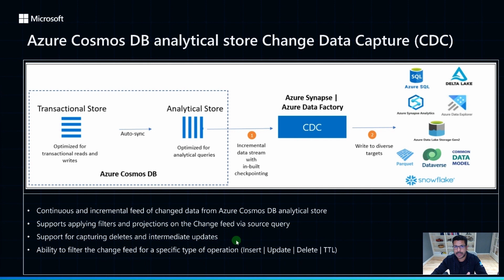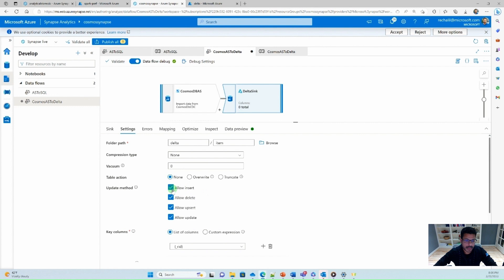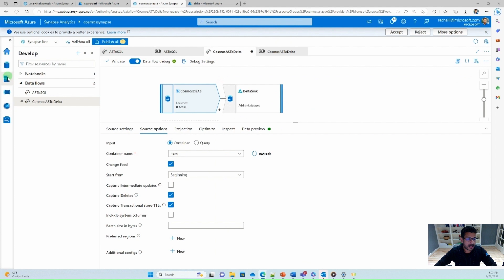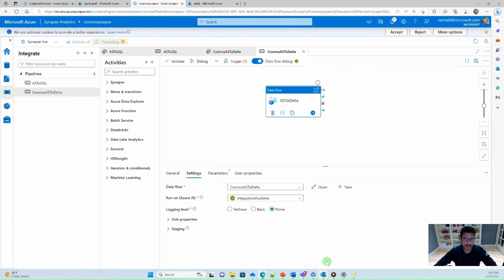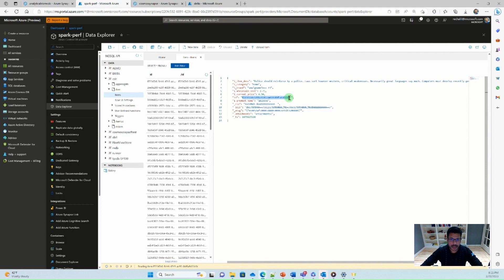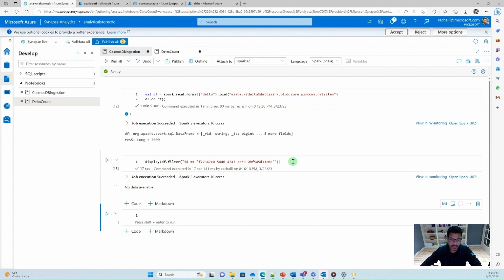Azure Cosmos DB analytical store Change Data Capture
Revin talks about the new Change Data Capture (CDC) capability in Azure Cosmos DB analytical store and walks through a simple demo. Build a Change Data Capture process in Azure Cosmos DB without writing code in minutes!

CDC feature, available in public preview, allows you to efficiently consume a continuous and incremental feed of changed data from analytical store. CDC is seamlessly integrated with Azure Synapse and Azure Data Factory, providing you a scalable no-code experience for high data volume. As CDC is based on analytical store, it does not consume provisioned RUs, does not affect the performance of your transactional workloads, provides lower latency, and has lower TCO.

00:00 – CDC Introduction
01:03  -  CDC Demo